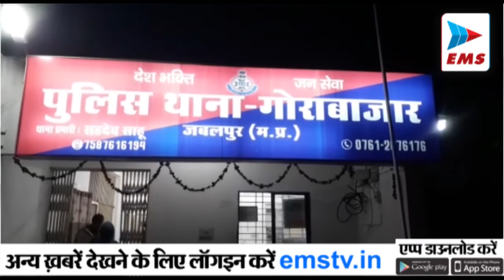JABALPUR - MPPSC के छात्रों के भविष्य से खिलवाड़ | EMS TV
MPPSC के छात्रों के भविष्य से खिलवाड़

01
मध्यप्रदेश हाईकोर्ट ने एमपीपीएससी को नोटिस जारी कर याचिकाकर्ता को मुख्य परीक्षा में शामिल करने का आदेश भी दिया है।  हाईकोर्ट में एमपीपीएससी परीक्षा 2020 को लेकर एक याचिका लगाई गयी थी जिसमे कहा गया था की एमपीपीएससी द्वारा वर्ष  2020 के लिए 25 जुलाई 2021 को प्रारंभिक परीक्षा आयोजित की गई थी। जिसका परिणाम 15 जनवरी 2022 को रिजल्ट घोषित किया। घोषित परिणाम में कुछ  परीक्षार्थियों को परीक्षा में पूछे गये गए सवालो के सही जवाब न देने पर अपात्र घोषित कर दिया गया था।  परीक्षार्थी ने जब  एमपीपीएससी द्वारा पूछे गए सवालों के जवाब को अलग अलग किताबो में देखा तो उनके द्वारा दिए गए जवाब सही थे।  परीक्षार्थियों ने एक याचिका इस सम्बन्ध में हाईकोर्ट में लगाई थी।

02
बॉलीवुड की फ़िल्म बंटी बबली की तरह एक युवक एक युवती ने शादी समारोह में सबकी आंखों के सामने लाखों के सोने चाँदी के जेवर चोरी करते हुए इत्मीनान से रफ्फूचक्कर हो गए, जब ज्वेलरी पहनने का समय आया तब हड़कंप मच गया वही सीसीटीवी फुटेज में जब देखा गया तो वही युवक युवती हाथ मे सुइटकेश लेकर बाहर जाते हुए दिखे,जहा सुइटकेश में 4 लाख रुपये कीमत के जेवर रखे हुए थे, वही इसकी शिकायत विजय नगर थाने में की है,

03
मध्यप्रदेश राज्य कर्मचारी संघ के नवागत अध्यक्ष विश्वजीत सिंह सिसोदिया ने कार्यभार ग्रहण करते हुए राज्य के शासकीय कर्मचारियों की लंबित मांगो को शीघ्र लागू करने के लिए प्रदेश सरकार के समक्ष 22 फरवरी को ज्ञापन देने वाले है। सरकार को ज्ञापन के माध्यम से बताने वाले हैं सिसोदिया का कहना है कि वह कर्मचारियों के हितों के लिए आगे भी लगातार लड़ते रहेंगे और उनके अधिकार और हक दोनों को दिलाएंगे

04
जबलपुर के गोरा बाजार थाना क्षेत्र के तिलहरी इलाके में जिस प्रकार से महाराष्ट्र बैंक के एटीएम में पैसे डालने गई कैश वैन में लूट की घटना को अंजाम दिया गया था उस पर अभी तक पुलिस को लुटेरों का पता नहीं चल पाया है जबलपुर पुलिस द्वारा इन शातिर लुटेरों को पकड़ने के लिए भरसक प्रयास किए जा रहे हैं मामले को लेकर पुराने बदमाशों और निगरानीसुदा बदमाशों से भी पूछताछ जबलपुर पुलिस द्वारा की जा रही है वही पुलिस आरोपियों से संबंधित पहलू को बारीकी से देख रही है जिससे कि घटना को अंजाम देने वाले आरोपियों का पता लगाया जा सके

05
पार्टी संगठन और सामाजिक कामों के अलावा मरीजों की देखभाल में काफी लंबे समय से जुटे रहे संस्कारधानी जबलपुर के सामाजिक कार्यकर्ता और भारतीय जनता पार्टी के कद्दावर नेता डॉ जितेंद्र जामदार को मध्य प्रदेश राज्य सरकार ने एक अहम जिम्मेदारी सौंपी है, राज्य सरकार ने जन अभियान परिषद का उपाध्यक्ष डॉ जितेंद्र जामदार को नियुक्त किया है उनके इस पद पर नियुक्त होने से भारतीय जनता पार्टी के कार्यकर्ताओं में खुशी का माहौल बना हुआ है, डॉक्टर जितेन्द्र जामदार ने कहा है कि मैं यह कोशिश करूंगा कि जन अभियान परिषद को मैं उस मुकाम तक पहुंचाहूं जहां पर कि स्वर्गीय अनिल दवे जी ने चाहा था.